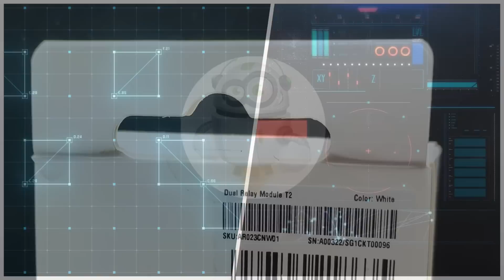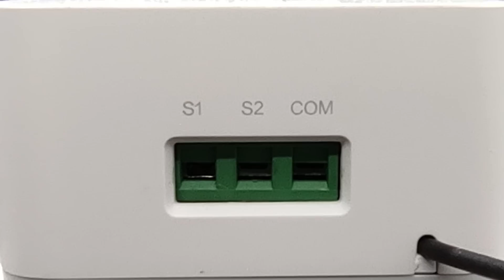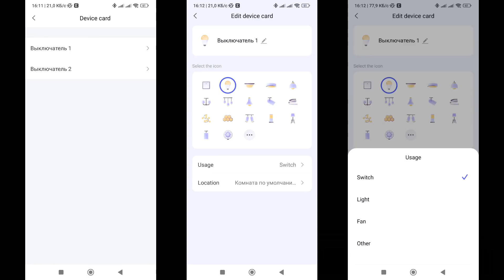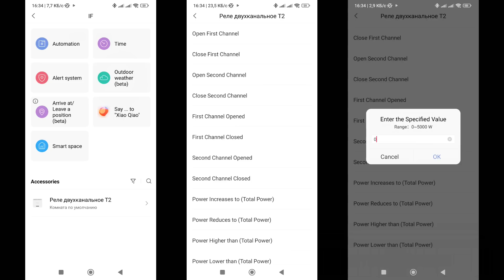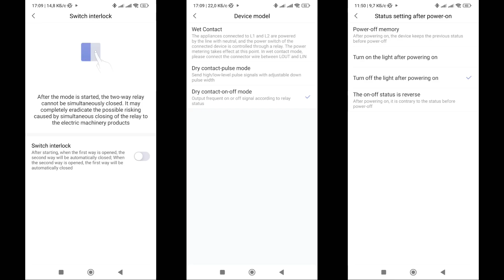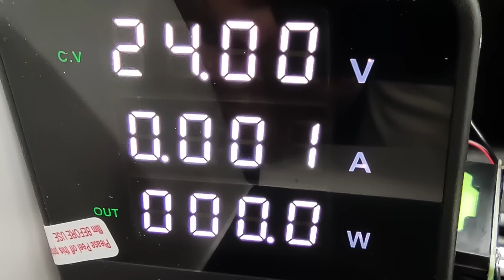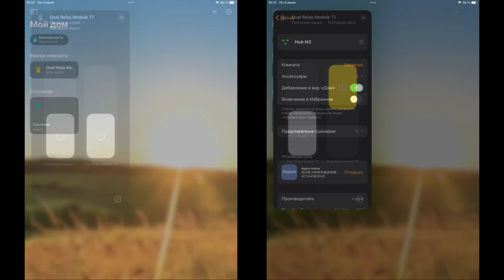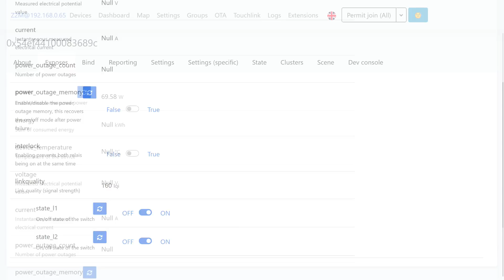Aqara T2 DCM-K01 - допремьерное знакомство с новым zigbee реле, возможности и особенности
Видео посвящено новому, еще не вышедшему на момент публикации в релиз реле - Aqara T2, которое объединило в себе лучшие черты предыдущих версий и обзавелось новыми функциями - которые открывают намного больше возможностей для его применения. Проведено тестирование предсерийного образца.

➡ Китайская версия реле LLKZMK12LM
Ниже ссылки на китайские версии, доступны обычно только по вечерам и не каждый день, нужно проверять.
✔️Aqara Smart Products Online. Store

00:00 - Вступление
00:55 - Параметры и поставка
01:49 - Внешний вид
04:19 - Aqara Home
05:10 - Плагин
06:51 - Автоматизации
07:30 - Регион Европа
08:16 - Тестирование
14:09 - Apple Homekit
14:52 - Mihome
15:21 - ZHA
16:09 - Zigbee2mqtt
17:25 - Вывод